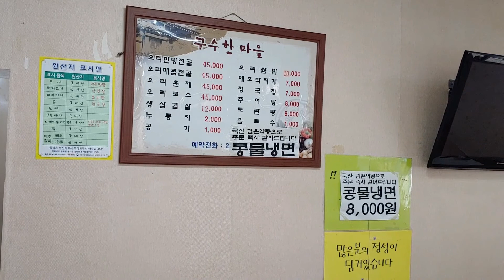광주 봉선동의 숨겨진 맛집? A unknown restaurant in Bongseon-dong Gwangju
잡채는 있는데 촬영에 빠졌네요. MSG도 안써요.